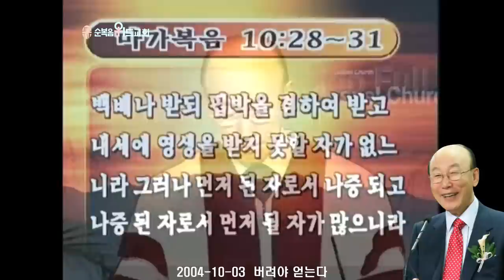조용기 목사님 레전드 설교 - 버려야 얻는다 ▶ 막 10:28~31